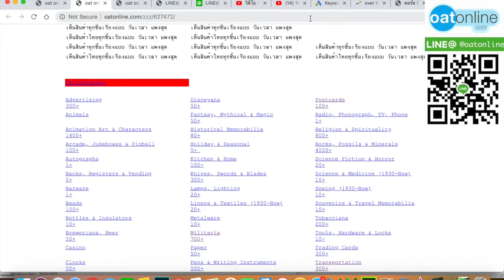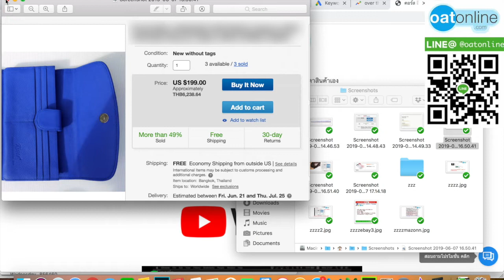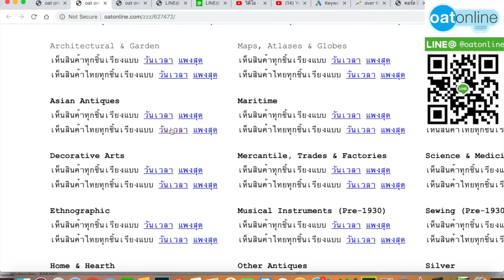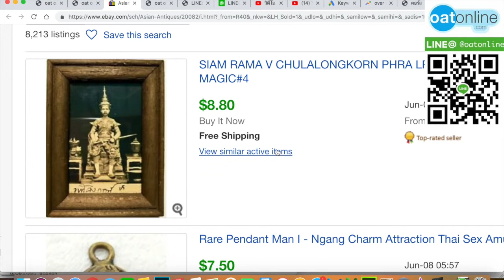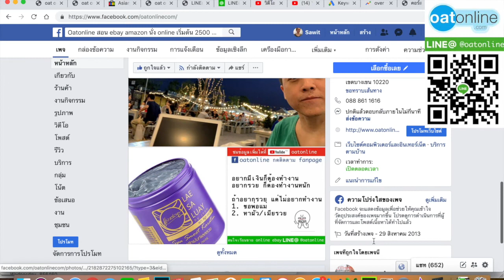ขายอะไรดี ออนไลน์ eBay ขายอะไรดี ออนไลน์ eBay ของไทยขายแพง ฝรั่งบอกถูกขายออกบ้าง น่าสนใจ